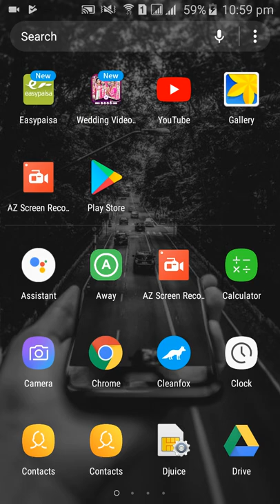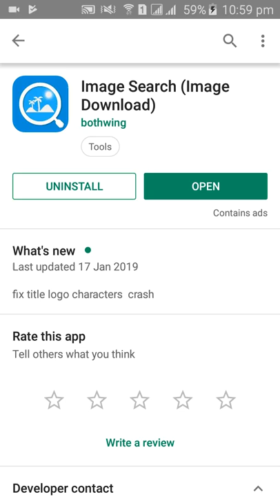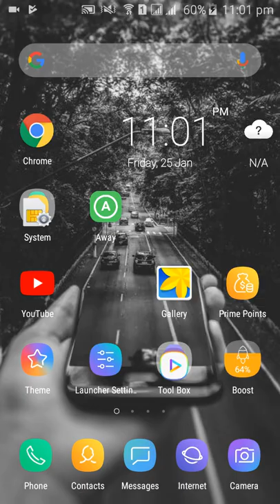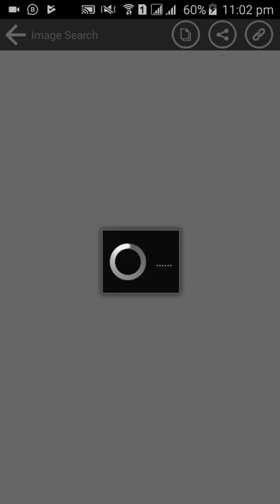image search app 2019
Google Search by image on Android. Find any name with just a pictures. How to use Google image search to find information. how to find people in Google photos. how to use Google image search on Android. how to find photo information.  how to find someone Facebook with a image. how to find any person name or  photo. how to get details and address with a picture. how to reverse image search on Google.